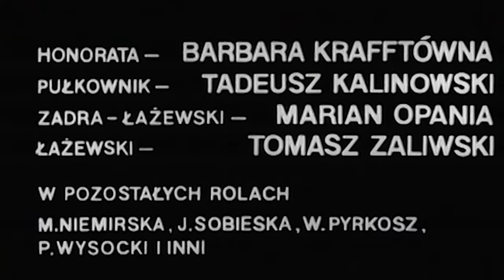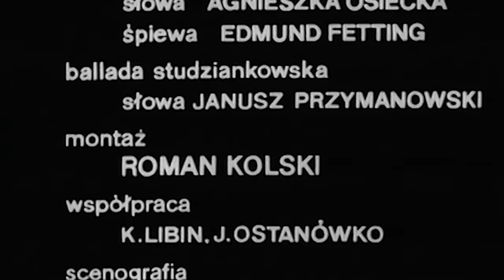Czterej Pancerni i Pies | HD | Odcinek 17 | Kultowe Seriale | Serial za Darmo | Polskie Kino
🏅 Czterej Pancerni i Pies | Odcinek 17 - Klin | Kultowe Seriale za Darmo

🏅 Załoga Rudego stacjonuje w wyzwolonym obozie. Gustlik idzie do domu niemieckiego generała odwiedzić Honoratę. Niespodziewanie posiadłość otaczają Niemcy. Obojgu udaje się uciec samochodem, ale auto po drodze się psuje. Gustlik nakazuje Honoracie dotrzeć do obozu i prosić Polaków o pomoc. Sam pozostaje na leśnej polanie i usiłuje nie dopuścić, aby Niemcy zajęli most.

🏅 Janek, niepełnoletni chłopak, chce za wszelką cenę uciec od syberyjskiej codzienności i zaciąga się do tworzonego Wojska Polskiego, a konkretnie do oddziału pancernego, wraz z własnym psem Szarikiem. Dostaje się do czołgu z numerem 102 i tam poznaje swych nowych towarzyszy. Oprócz chęci wyzwolenia i powrotu do ojczyzny, Janek chce również odnaleźć własnego ojca. Podczas walk o Polskę chłopak poznaje prawdziwe życie wojenne, zawiera wielkie przyjaźnie oraz wpada w swoje pierwsze kłopoty sercowe. Droga do obranego przez niego celu nie jest jednak łatwa, a na walczących żołnierzy czyha wiele niebezpieczeństw .

⭐ Obsada:

Janusz Gajos - Janek Kos
Franciszek Pieczka - Gustlik Jeleń
Włodzimierz Press - Grigorij Saakaszwili
Pola Raksa - Marusia "Ogoniok"
Wiesław Gołas - Tomasz Czereśniak
Roman Wilhelmi - Olgierd Jarosz
Małgorzata Niemirska - Lidka Wiśniewska
Witold Pyrkosz - Franek Wichura
Tadeusz Kalinowski - Pułkownik
Janusz Kłosiński - Czernousow
Jerzy Turek - Józek Szawełło
Wiesław Michnikowski - Felczer Stanisław Zubryk
Tadeusz Fijewski - Czereśniak